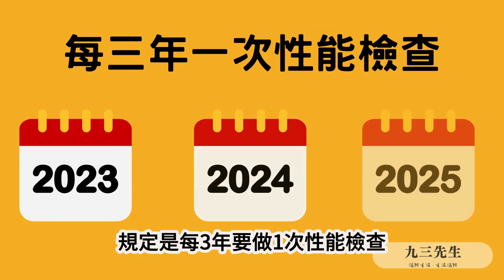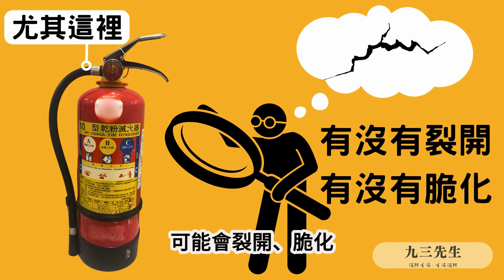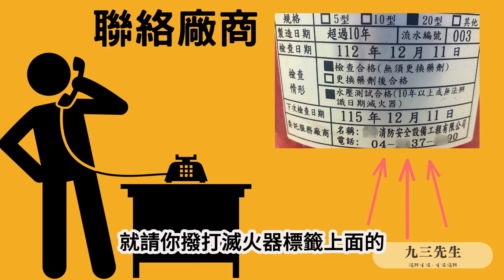【九三先生】#135 怎麼知道滅火器還能不能用？滅火器簡易檢查方法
滅火器的平時檢查同樣重要
以免在真正要使用的時候
才發現滅火器失效
那麼今天就來跟大家分享一下
民眾可以做到哪些滅火器檢查？
時間軸
00:00 開場
00:43 法規上廠商會做的檢查
01:12 外觀檢查不是萬能但很足夠了
01:25 試噴之後還能用嗎？
02:00 沒有壓力表的滅火器
02:23 下次檢查日期
02:53 不用做性能檢查的滅火器
03:16 瓶身外觀
03:32 重點複習
03:54 多久檢查一次？
04:30 滅火器沒用完能不能繼續放？
我目前裝過的住警器品牌，我推薦宏力/永揚/能美
前2家是台灣品牌，能美來自日本。
3. 這家有能美/永揚可以選擇

我用過也推薦朋友家人買的車窗擊破器

追蹤我得到最正確的防災知識！！